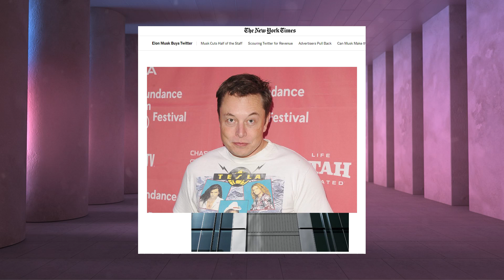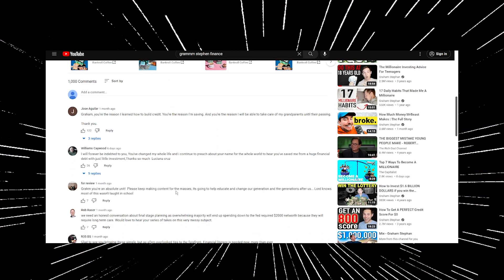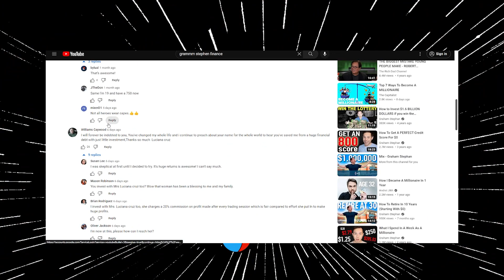How I learned to stop worrying and Love YouTube Bot Comments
Graham Stephen doesn't want you to know this. The King of passive income is passively waging a war on us.

Channel Mission Statement: Misinformation
Above State: Not serious
This video: Potentially crazy helpful
Personal opinion: Whatever is more popular